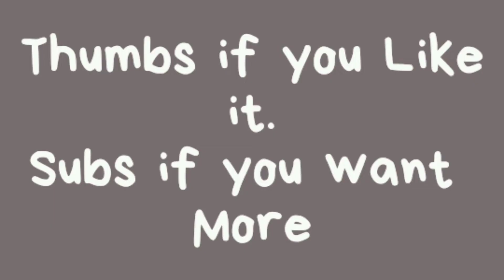We got 4 Flare Guns | PUBG MOBILE